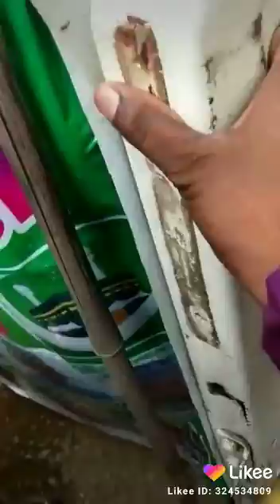March 6, 2020